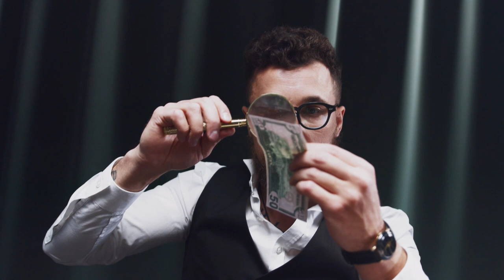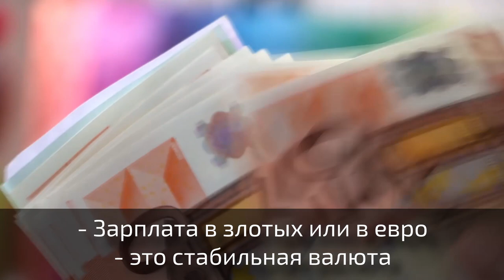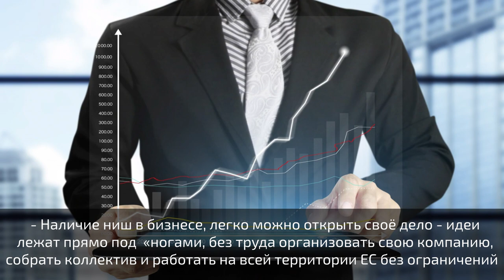ЭМИГРАЦИЯ И РАБОТА В ЕВРОПЕ / САМЫЕ ВАЖНЫЕ ПРИЧИНЫ ПЕРЕЕЗДА ЗА ГРАНИЦУ В 2021 ГОДУ